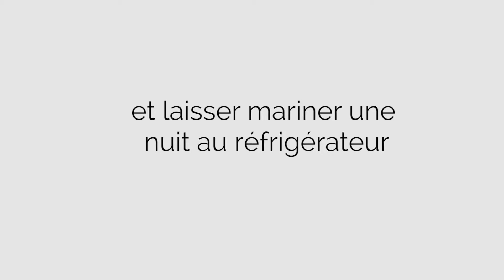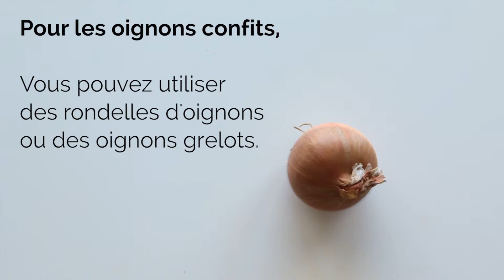La recette du mois : Le Boeuf Bourguignon - Teranima TV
Pour les amateurs de vin et de cuisine, voici une recette traditionnelle de Bourgogne : Le Boeuf Bourguignon ! Bon appétit !